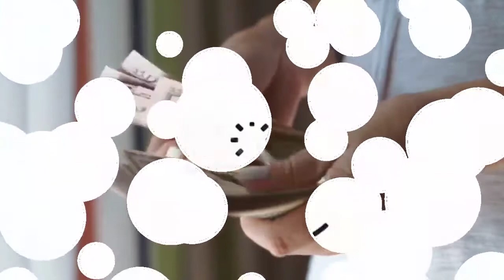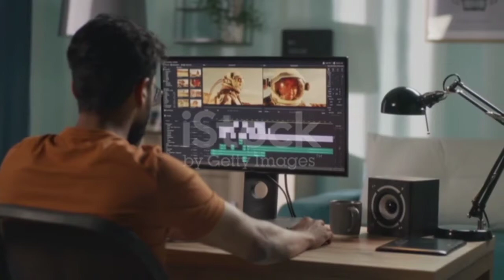How To Make Money 💰 Online In English - Earn Money Online In USA YouTube channel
Hi friends.
I am making today's video anyway because after this video we will start a course.  In this course you will learn how to make money online nowadays.  Thank you for your help ❤️